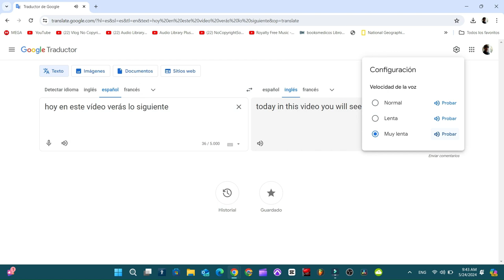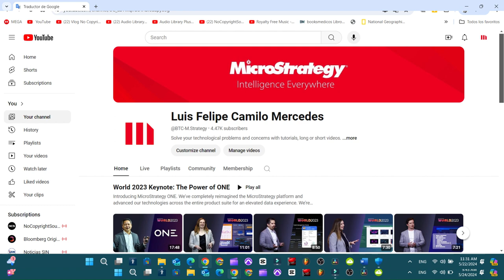Cambiar la VELOCIDAD de la voz en el TRADUCTOR de GOOGLE en la COMPUTADORA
Cambiar la velocidad de la voz, que sea lenta, más lenta y normal. a la hora de aprender una palabra en un idioma podrás escucharla más lenta y muy lenta para comprender bien el sonido de la palabra o la frase o un párrafo completo, de esta forma podrás escuchar mejor la pronunciación.

00:00 Resumen del video
0:15 Como cambiar velocidad de la voz en el traductor de google
0:21 configuración
0:26 Voz Lenta
0:37 voz muy  Lenta
0:55 Tech Lab Tutoriales Creator